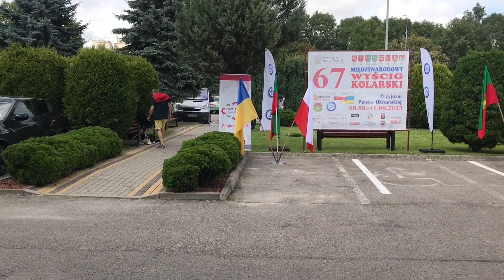67. Międzynarodowy Wyścig Kolarski Przyjaźni Polsko-Ukraińskiej "Orliki"- Zamość 2023. Meta IV etapu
0:00 - oczekiwanie na kolarzy
1:30 - kolarze robią ostatnie kółko przed metą
2:25 - kolarze wpadają na metę w Zamościu
3:20 - radość Zwycięzcy
5:05 - w padoku
6:10 - jeden z rannych kolarzy w kraksie przed metą
7:00 - wręczenie nagród zwycięzcom